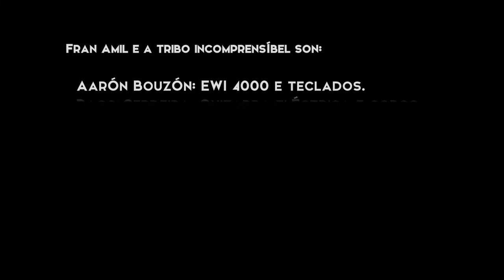A NOSA HISTORIA - A VOZ DO VENTO